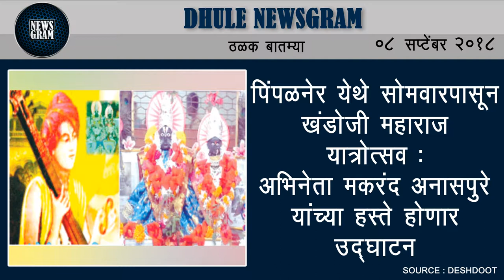Dhule Newsgram | Dhule News | Today's News Headlines | 08 September 2018